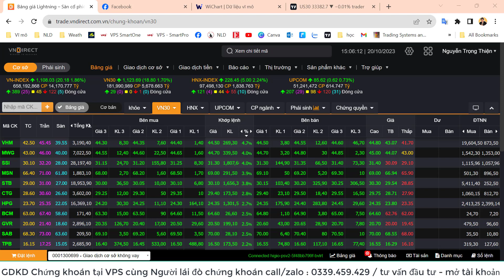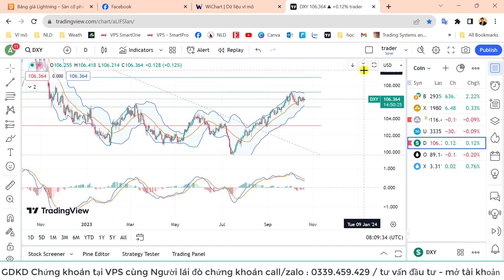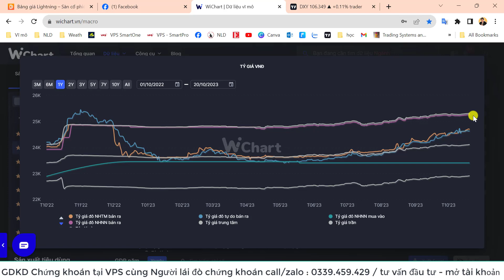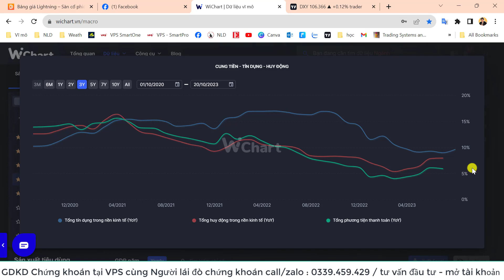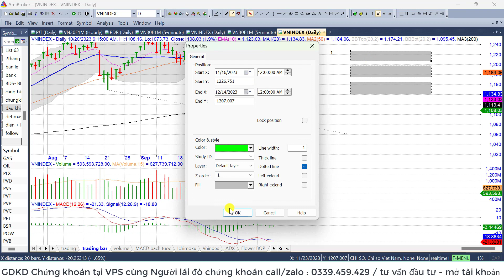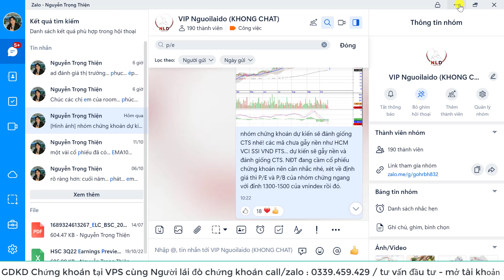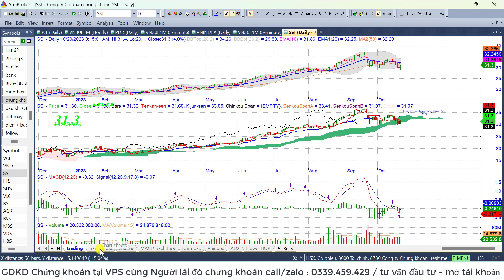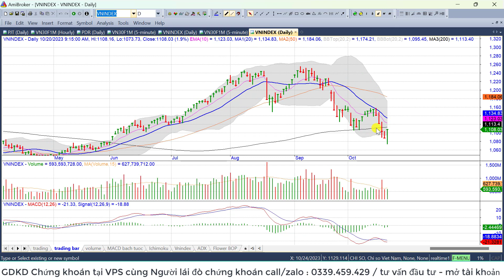VNINDEX đã đáy chưa? xuất hiện top cổ phiếu khỏe | Cổ phiếu và Nhận định Thị trường tuần 23/10/2023